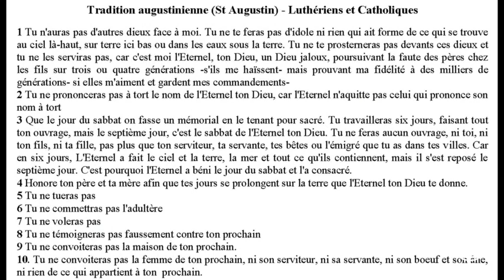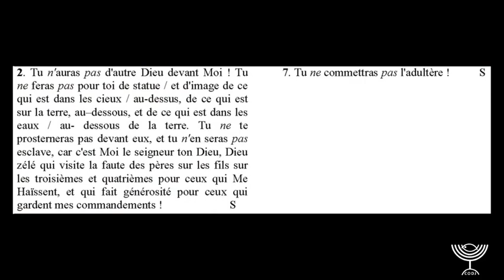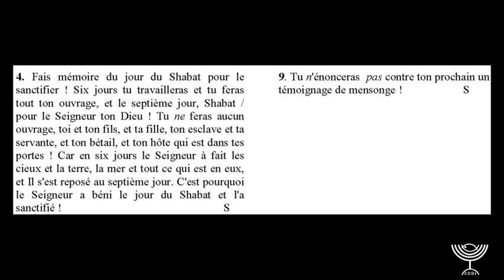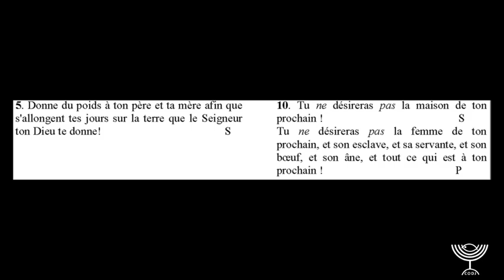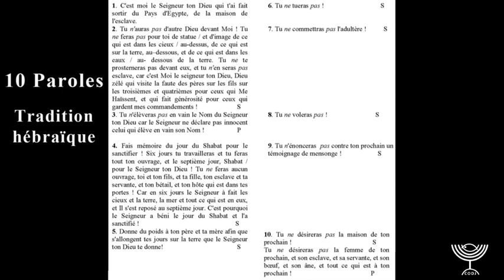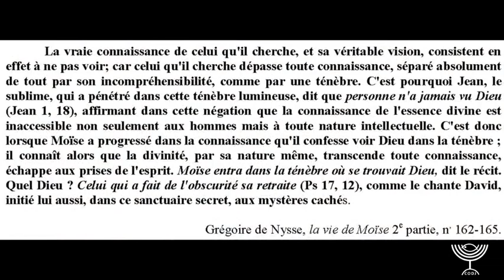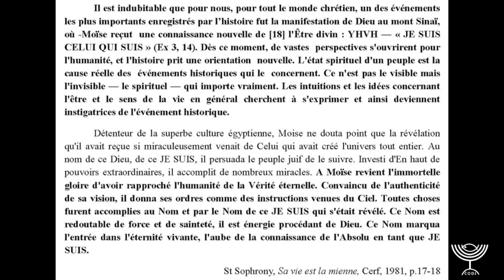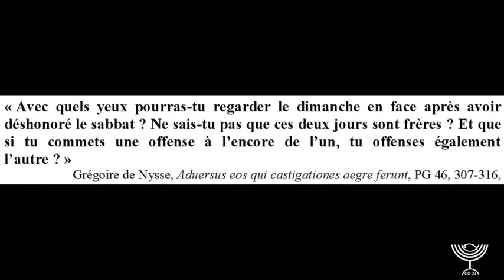Dix commandements ou dix Paroles?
Le passage habituellement appelé Dix commandements ne contient pas ce mot. Il s'agit plutôt de dix Paroles de Celui qui avec un "Je", s'adresse à l'homme en lui disant "Tu". Dieu propose à l'humanité une alliance éternelle à travers un engagement mutuel. A l'homme d'être un véritable partenaire responsable de ce monde, pour le parfaire selon le projet divin.